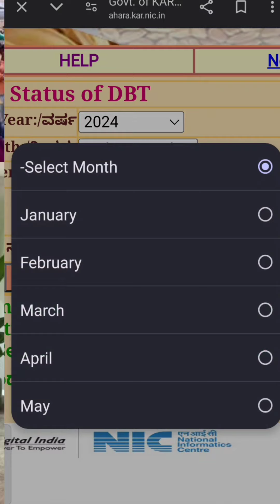ಏಪ್ರಿಲ್ ಮತ್ತು ಮೇ ತಿಂಗಳ ಅಕ್ಕಿ ಹಣ ಒಟ್ಟಿಗೆ ಬಿಡುಗಡೆ ಕೂಡಲೇ ಚೆಕ್ ಮಾಡಿ